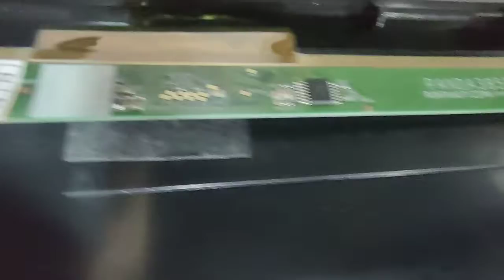40" led tv wireless issue | wi-fi connection issue | vels tv | ph. 9842183605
40" led tv wireless issue | wi-fi connection issue | 40 inch led tv | vels tv | ph. 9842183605

Best Laptop
Best Desktop
Best Computer
Best Speakers
Best Printer